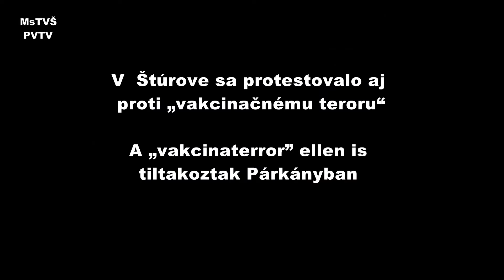SPRÁVY - HÍREK - 10072021 - FHD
V  Štúrove sa protestovalo aj  proti „vakcinačnému teroru“
A„vakcinaterror” ellen is tiltakoztak Párkányban